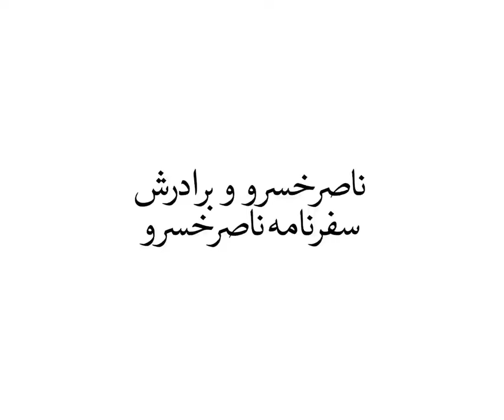ناصر خسرو و برادرش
An oral history Project, Hezar Dastan is a random selection of recollections and memories by the veteran Iranian journalist and author, Masoud Behnoud. The Project is intended for public distribution but its copyrights are protected. If you wish to distribute this material please ask first. Tank Form Ltd.